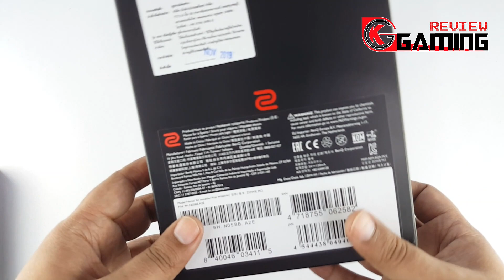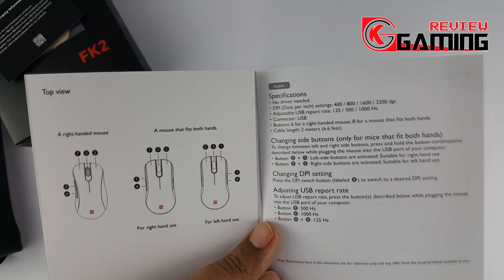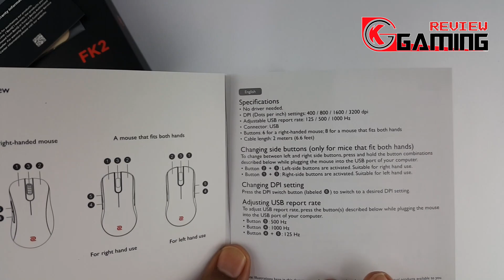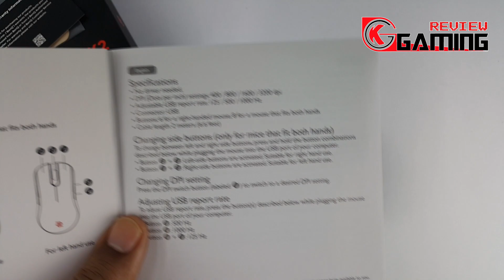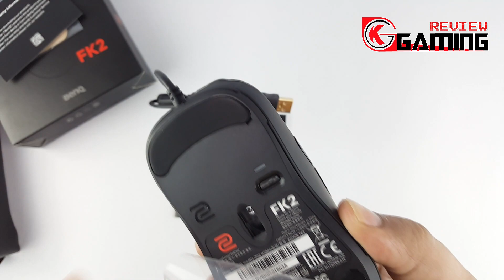รีวิว เมาส์เกมมิ่ง ZOWIE FK2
ถูกใจคลิปของเรา อย่าลืมกดถูกใจ กด Subscribe เพื่อเป็นกำลังใจให้พวกเราด้วยนะครับ

*** คลิปนี้อาจมีข้อผิดพลาดไปบ้างต้องขออภัยด้วยครับ

📌หน้าร้าน ตั้งอยู่ที่ เซียร์รังสิต ชั้น 3 อ.ลำลูกกา จ.ปทุมธานี
📌สาขา พหลโยธิน72 ตั้งอยู่ที่ 801/95-96 พหลโยธิน72
ต.คูคต อ.ลำลูกกา จ.ปทุมธานี 12130 **(เปิด 8.30น.)